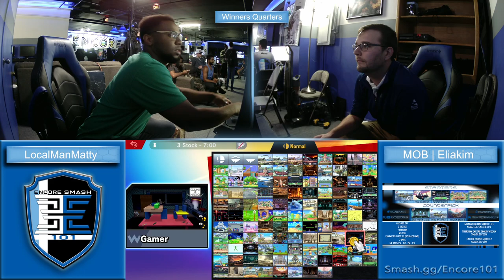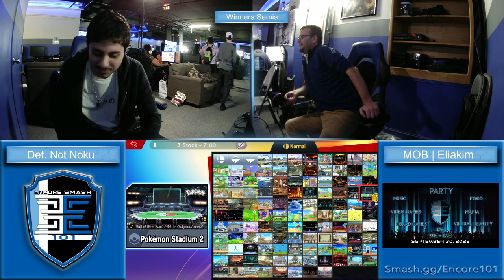Encore Smash 101 - Vol. 80 - 10/10/2022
Streamed by: Encore Esports
Brackets ran by: Ryan O'Hara
Custom Animations by: Freddy Feliciano
Overlays by: Barry Paust